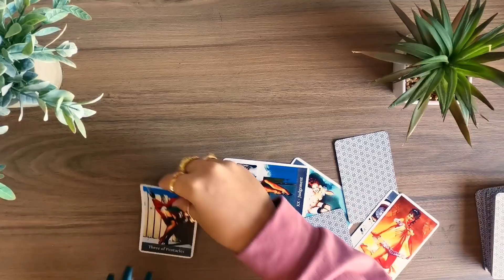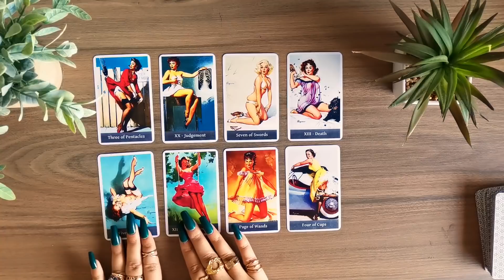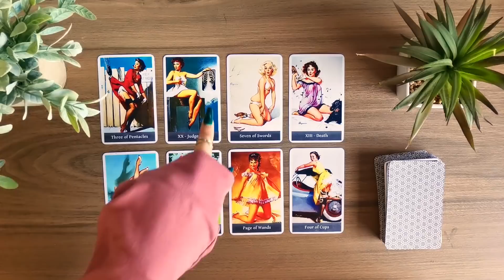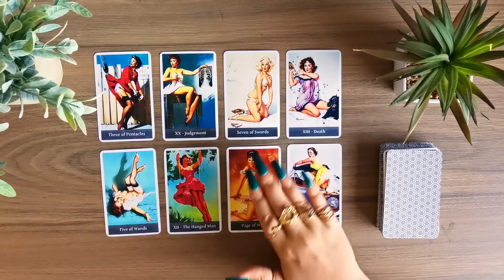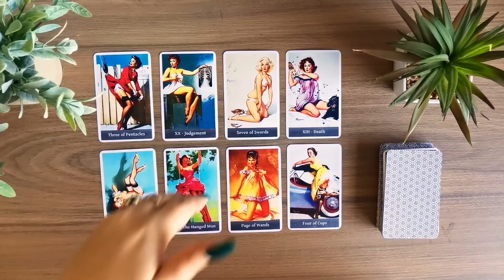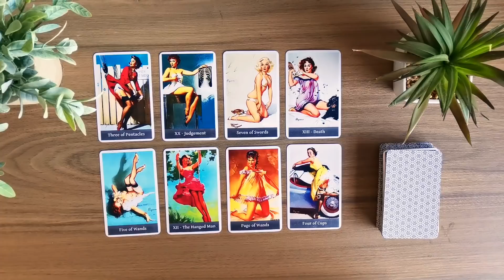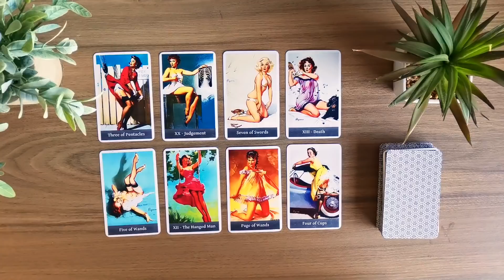PISCES "WHO WOULD'VE THOUGHT RIGHT?"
2024 personalized month-by-month forecast tarot reading

𝗢𝗨𝗥 𝗦𝗨𝗕𝗖𝗢𝗡𝗦𝗖𝗜𝗢𝗨𝗦 𝗥𝗘𝗣𝗥𝗢𝗚𝗥𝗔𝗠𝗠𝗜𝗡𝗚 𝗔𝗨𝗗𝗜𝗢𝗦